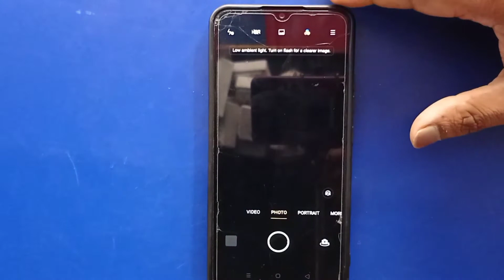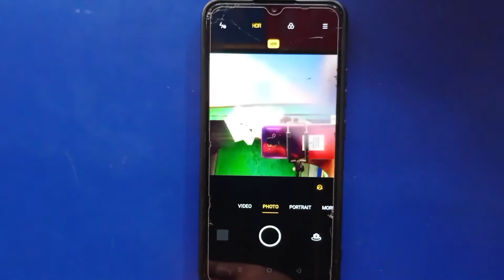check your tv remote ।। check d2h remote ।। रिमोट को करें चेक अपने मोबाइल से by this mobile trick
check your tv remote health by this mobile trick || by surya

Main Surya swagat karta huin tech with surya youtube channel par. is video ke madhyam se check your tv remote health by this mobile trick || by surya. इस वीडियो को देख करके आप पूरी जानकारी ले सकेंगे. kisi bhi prakar ke dikkat hone par aap hame comment kar sakte hai.

Related topic:-

how to chek your tv remot
check tv remote sensor
secret mobile trick
hidden mobile trick
best mobile trick
tv remote ko kaise cheq kar
amazing mobile trick
how to repair tv remote control
kya tv remote kharab hai
tv remote app for android
remote control
kaise jane ki tv kharab h ya remote
kharab remote control ko theek karay
secret mobile apps
superglue sticks mobile
puncturing a mobile battery
what is inside a mobile battery